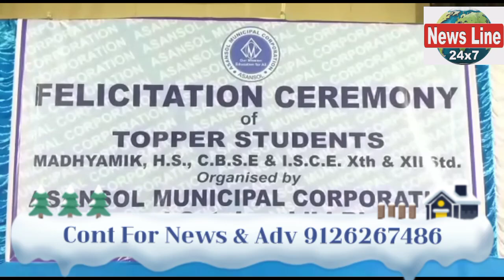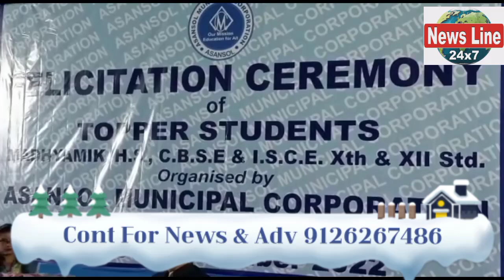भारतीय जनता पार्टी धरना प्रदर्शन करते हुए पंचायत प्रधान को ज्ञापन सौंपा गया